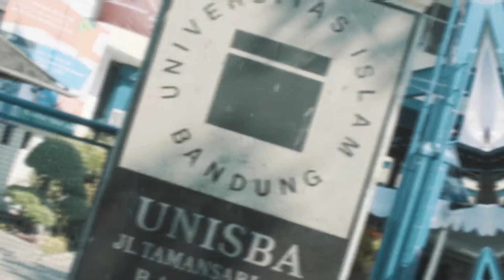JUARA 1 LOMBA VIDEO CAMPAIGN COVID 19 JNK ASPIKOM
Hayoo siapa yang masih males cuci tangan dan gapake maskernya??? Hiiih liat nih kita aja taat sama aturan masa kamu ngga 🤭

Yuk biasakan untuk hidup sehat dan bersih, agar rantai virus bisa terpecah.. Mari wujudkan lingkungan di Universitas Islam Bandung yang bersih dan teratur🙌

AYO HIDUP SEHAT DAN BERSIH!!